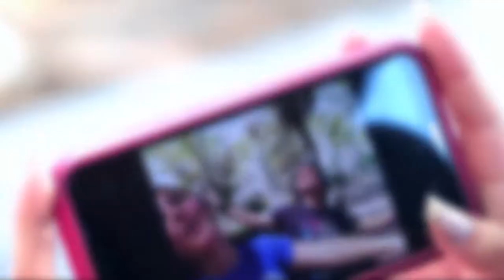Taller de Producción Audiovisual Comunitaria: Escape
Cuando las y los jóvenes eligen lo que sienten, no hay decisión de los adultos que pueda perdurar en el tiempo. Esta es la historia de dos amigas que deseaban estar juntas pero los mandatos sociales se los impiden. Aunque no para siempre. Les invitamos a conocer este corto audiovisual producido por jóvenes de Guaymallén, Mendoza, en marco de los talleres de Producción Audiovisual Comunitaria que se realizaron en GiraMundo TV con el apoyo del Programa Puntos de Cultura del Ministerio de Cultura de la Nación.